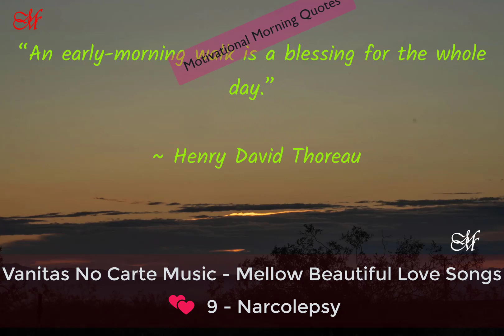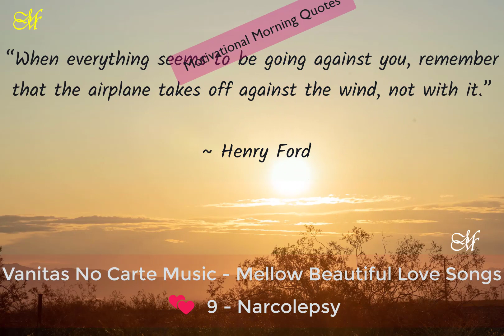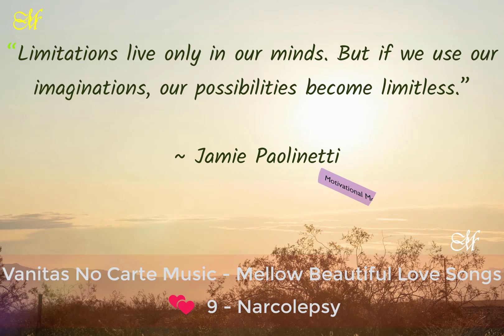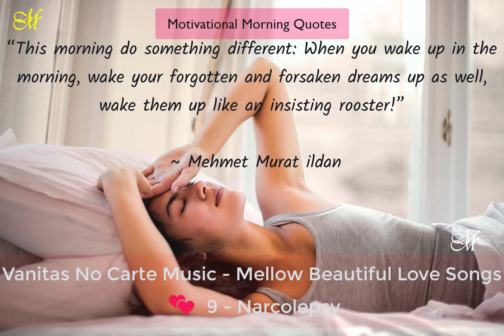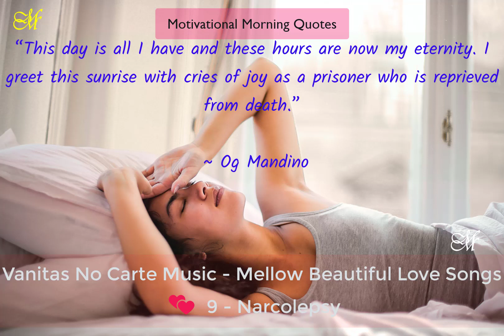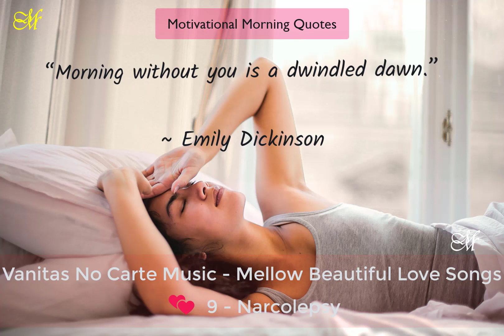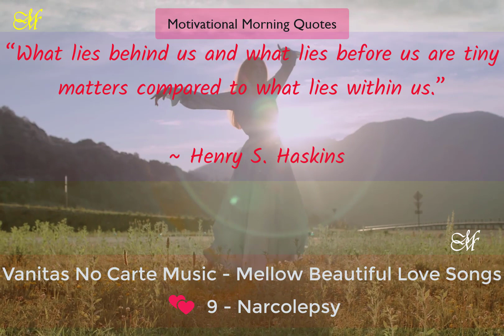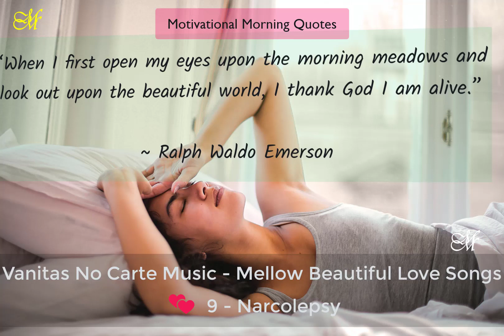Vanitas No Carte Music Mellow Beautiful Love Songs 💕9 Narcolepsy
Take this opportunity to relax your brain and practice the precision in solving problems with minimal fatigue.

Stick to love by listening to healing romantic music; never loan your heart to hatred; it pays you back with self-destruction.
To love one another means to have compassionate concern and care for all people.

Express your Musical 💖 Love to those around you & nature will reciprocate with eternal piece and quiet!